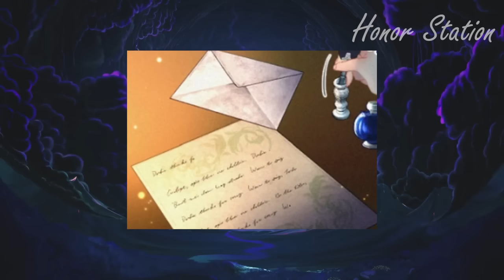She Was Hated By Her Mother But The Prince Freed Her And Forced Her To Marry Him | Manhwa Recap